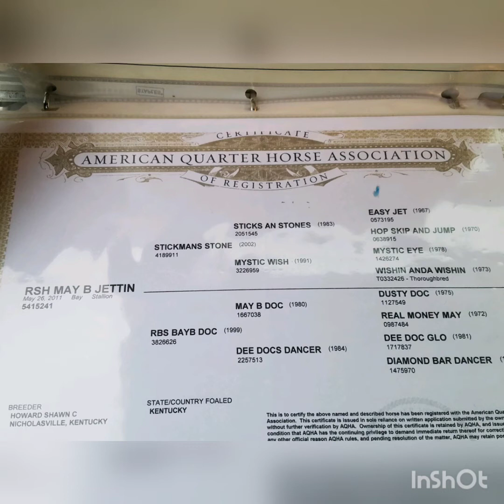RSH May B Jettin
2011 AQHA gelding